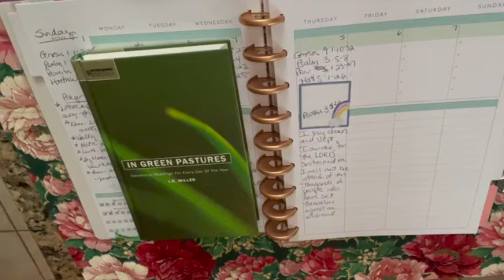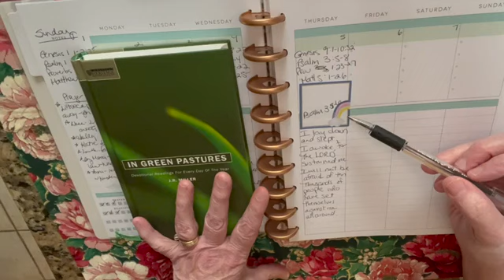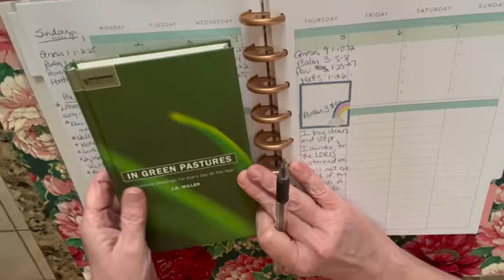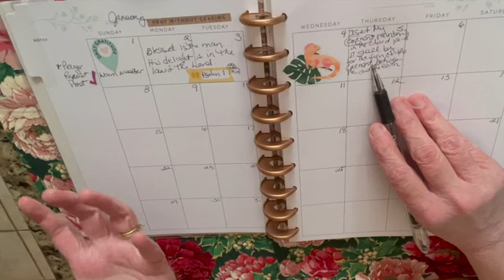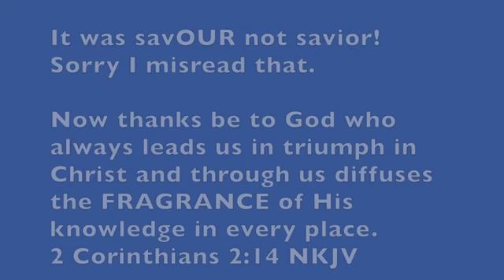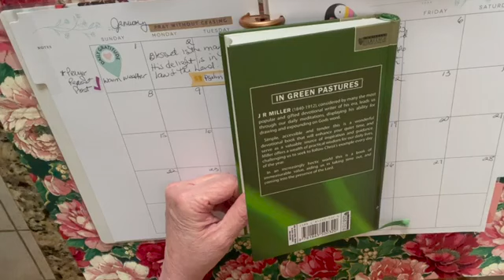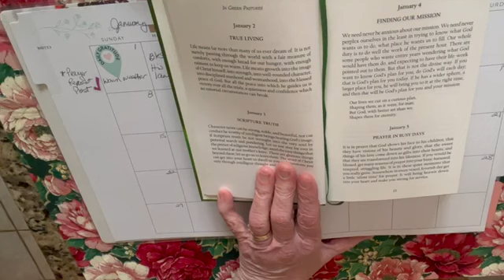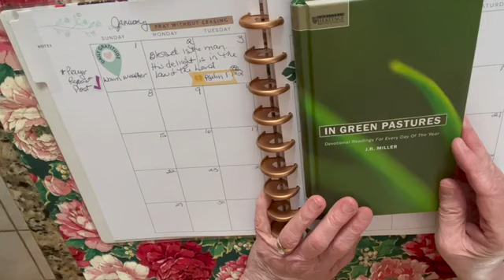A Daily Bible Journal and Devotional to Help l You Start the Day Right Bible Journal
In this video, we're sharing A Daily Bible Journal and Devotional to Help You Start the Day Right. This journal is a great way to start your day off right, with prayers and reflections to help you start your day on the right foot.

Whether you're a beginner or an experienced journaler, this journal is a great way to connect with God each day. It's also a great way to reflect on your day and learn from your successes and failures. It's a great way to start your day off on the right foot, and will help you reach your goals!